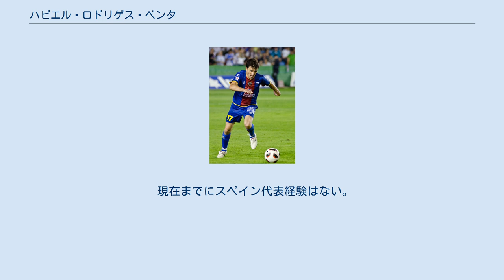ハビエル・ロドリゲス・ベンタ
マリノ・デ・ルアンコの選手
ラシン・フェロルの選手
ハビ・ベンタ（"Javi Venta" Javier Rodriguez Venta, 1975年12月13日 - ）はスペイン・オビエド出身の元サッカー選手。
 20代半ばまでスペインの下部リーグを転々とした遅咲きの選手である。
レアル・オビエドのユースチームを出て、テルセーラ・ディビシオン（4部）やセグンダ・ディビシオンB（3部）のクラブを渡り歩いた。
2001-02シーズンはCDテネリフェに移籍し、25歳にしてプリメーラ・ディビシオン（1部）デビューを果たした。
クラブはセグンダ・ディビシオン（2部）に降格したが自身は好プレーをみせ、2002年夏に前年7位のビジャレアルCFに移籍した。
2005-06シーズンは25試合出場、2006-07シーズンは20試合出場、2007-08シーズンは25試合出場1アシストと、不動のレギュラーではなかったが、右サイドバックとして年間20〜30試合に出場した。
ビジャレアルに入団した2002-03シーズンから5シーズンはリーグでの得点がなかったが、2007-08シーズン第37節RCDエスパニョール戦で、ビジャレアル6季目にして初ゴールを決めた。
 2008-09シーズンはアンヘル・ロペスとの併用ながら、22試合に出場して2アシストを決めた。
2009-10シーズン序盤は出場機会を得ていたが、2010年1月にフアン・カルロス・ガリード新監督が就任すると、アンヘル・ロペスにポジションを奪われ、18試合の出場にとどまった。
シーズン終了後、契約満了によりビジャレアルCFを退団した。
 現在までにスペイン代表経験はない。
2006年にはドイツワールドカップの候補27名に残ったが、最終メンバーからは外れた。